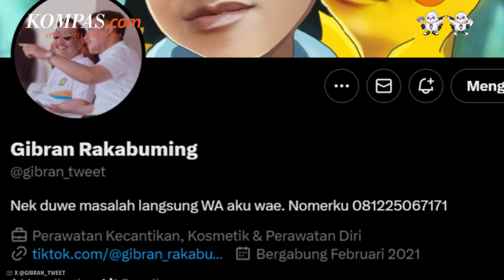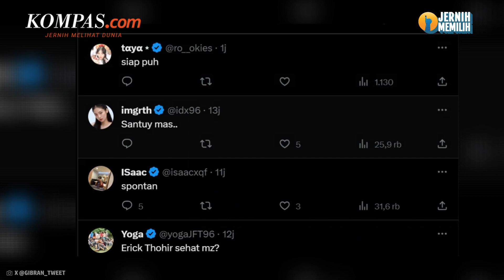Kicauan Gibran Usai Jadi Cawapres Prabowo, Tetap Santuy meski Trending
Gibran Rakabuming Raka menulis beberapa kicauan di platform X (yang sebelumnya bernama Twitter), usai dideklarasikan menjadi bakal cawapres Prabowo Subianto.

Dalam salah satu cuitannya, Gibran berkata, Tetap santuy walau sedang trending. Pada cuitan lainnya, dia mengaku sedang fokus mempersiapkan Piala Dunia U17 2023.

Cuitan Gibran itu sontak mengundang reaksi beragam dari warganet. Semuanya Kompas.com rangkum dalam video berikut!

Penulis naskah: Daniel Kalis Jati Mukti
Narator: Daniel Kalis Jati Mukti
Video editor: Daniel Kalis Jati Mukti
Produser: Mochamad Sadheli